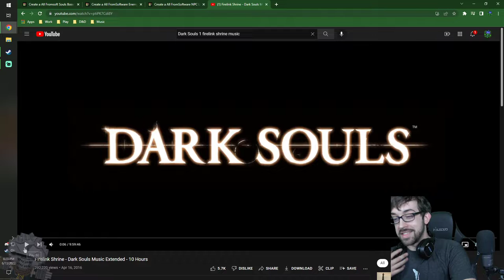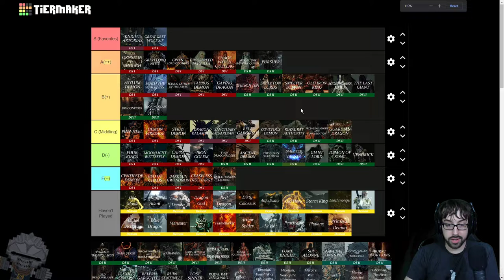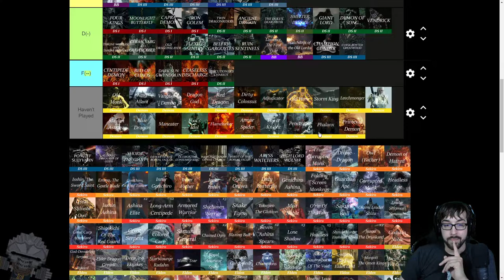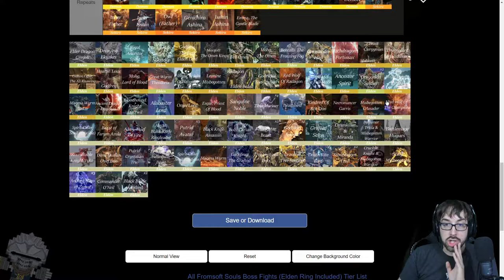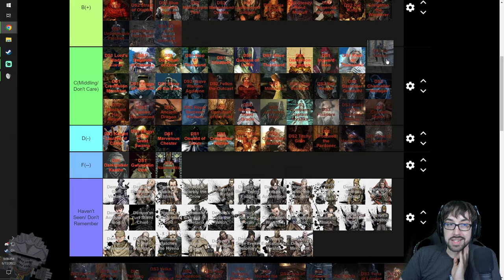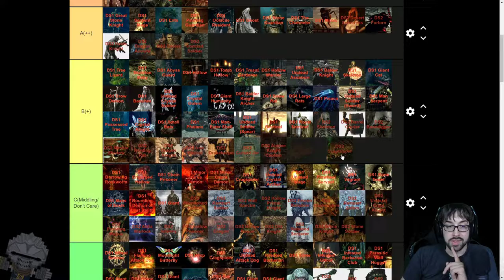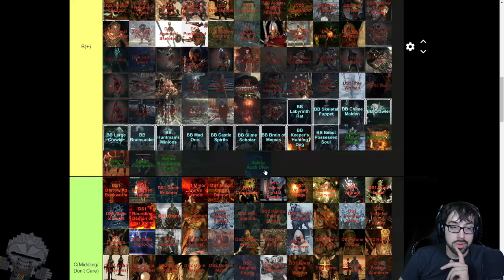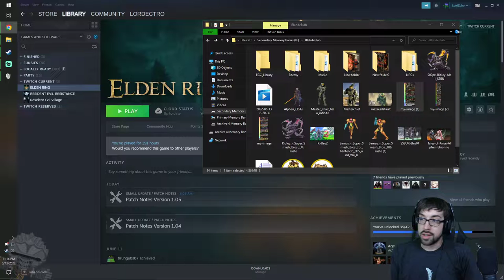Max Gets Judgy with FromSoftware Boss/NPC/Enemies! – LordEctro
I threatened this, and we did it. It’s Tier List Time!